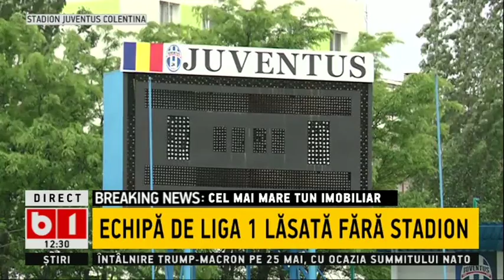STIRI B1 TV- TUN IMOBILIAR IN BUCURESTI: PARC,UNIVERISITATE SI BAZA SPORTIVA- RETROCEDATE